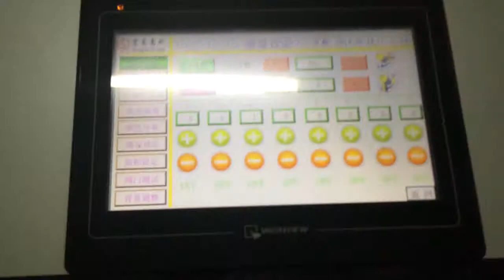Shelled peanut sorting process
It is used for shelled peanut color sorting, separate different colored material apart.

Best regards,
Luray
Anhui Hongshi Optoelectronic High-Tech Co., Ltd.